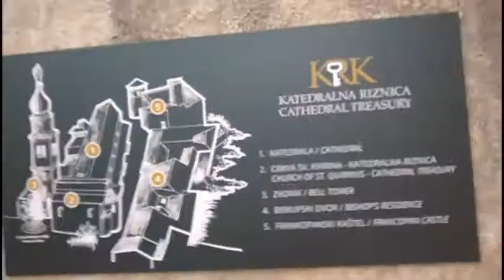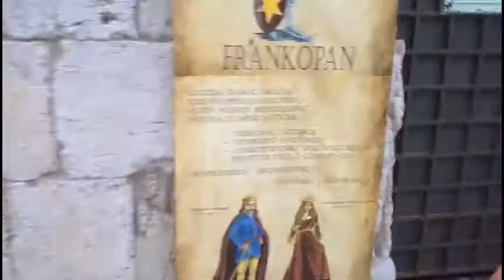Grad Krk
Grad Krk, već je legendarni slijepi Grk Homer u svome znamenitom spjevu spominjao Koureto, koji istraživači povezuju upravo sa stanovnicima otoka Krka. Gradom dominira veličanstveni kompleks katedrale, iako nije na nekom uzvišenijem položaju.
Krčka je katedrala, uz Frankopanski kaštel najpoznatiji gradski motiv. Ranokršćanska bazilika izgrađena je u 5. stoljeću na mjestu rimskih termi. Tijekom godina koje su dolazile, na katedrali su se ocrtavali razni stilovi, romanika, gotika, renesansa, barok pa sve do danas. Prvi se put u pisanim dokumentima spominje godine 1186., a posvećena je Uznesenju Marijinom.
Kaštel je nastajao postupno od više elemenata. On je danas četverokutna građevina, dugačka iznutra 27 m, a široka 17 m, dok mu je visina perimetralnih zidova 9 m. Na sjeveru, prema Kamplinu ima okruglu kulu. Na zapadnom kutu nalazi se četverokutna frankopanska sudnica, na istočnom prema moru četverokutna kula, a na zapadnom s druge strane stražarnica.

Naime, kršćanstvo je u grad stiglo rano, o čemu govore ilirski nadgrobni natpisi. U stari grad se ulazi kroz četvora vrata, a Krk se intenzivnije razvio izvan zidina tek u zadnjih nekoliko desetljeća. Te gradske zidine sa svojim vratima, podignute još u predrimsko doba i zadržane na istom mjestu do danas, makar uz mnoge pregradnje, određivale su unutarnji raspored grada.

Već od ranoga srednjega vijeka nalaze se u Krku tragovi ugostiteljstva, a prvi gosti bili su Česi. Od tada do danas Krk je s nizom novih hotela i autokampova postao vrlo jako središte poznato i u širim europskim razmjerima.

Grad Krk danas je administrativno, političko, gospodarsko i vjersko središte otoka Krka.